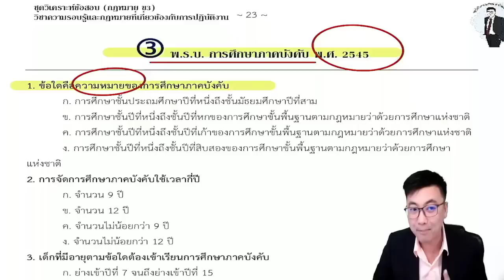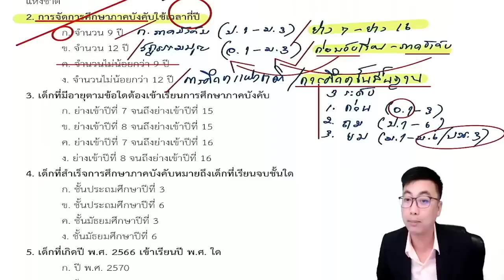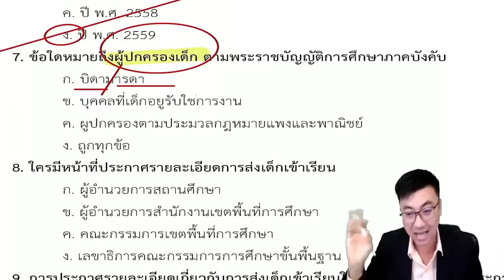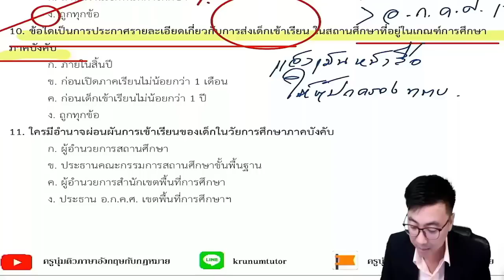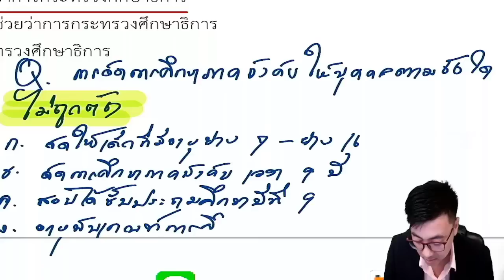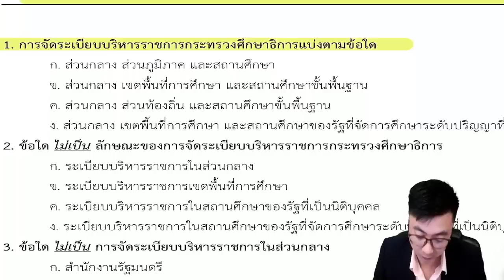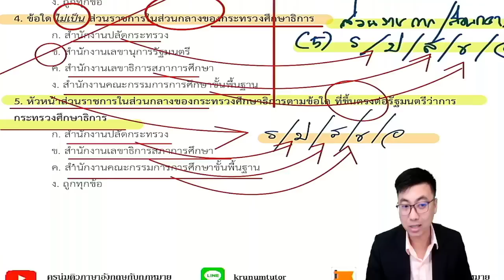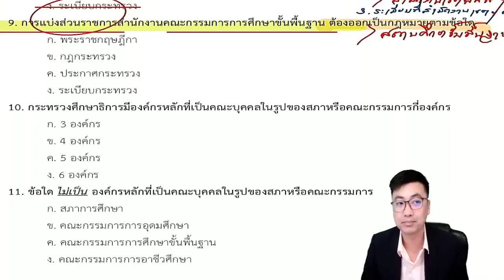ติวสอบครูผู้ช่วย [EP.5] ภาค ข กฎหมายที่เกี่ยวข้องกับการปฏิบัติงาน